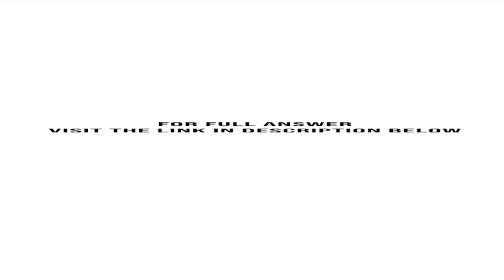Write a JSF page to let the user enter taxable income and filing status as shown in Figure 33.27a...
Write a JSF page to let the user enter taxable income and filing status, as shown in Figure 33.27a. Clicking the Compute Tax button computes and displays the tax, as shown in Figure 33.27b. Use the computeTax method introduced in ...